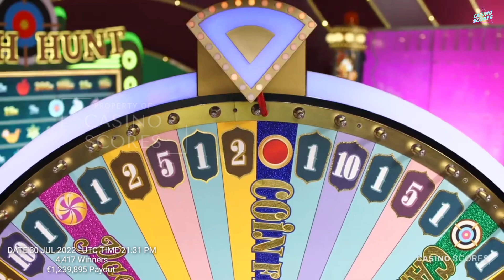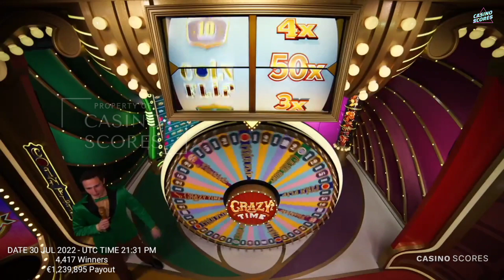Crazy Time Big Win Today,OMG !! OMG !! Topslot 50X !!! Yes!! Yes...!!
WARNING!!!

crazy time money maker.
money making pachinko.
money hunting make money.
coin flip make money.
money making number.
game make money.
Money making casino.
fast way to earn money.
play and make money.
guess make money.
money making wheel.
choose colors make money.
shoot make money.
money multiplier.